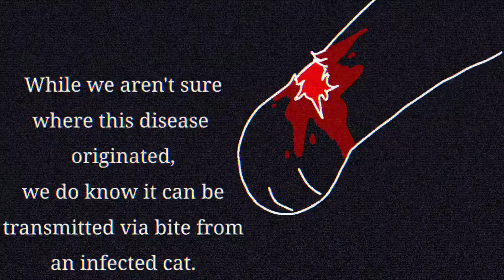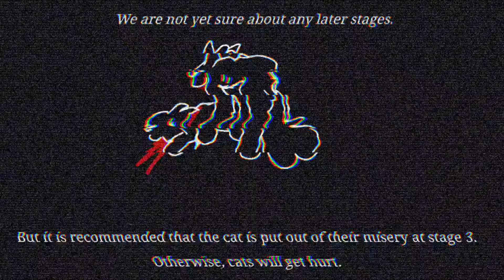[gore warning] a guide to the bloodcough disease - by jayfeather and mothwing